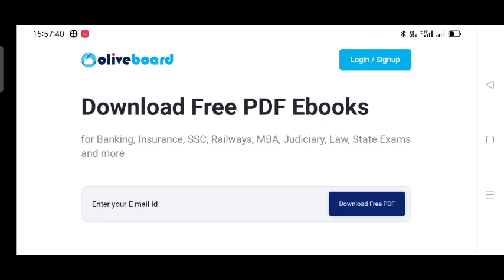Esic MTS Prelims Result 2022 Today 🔥Esic MTS Result 2022 | Esic MTS Phase-1 Result Update Today